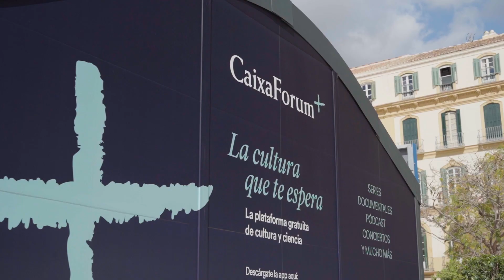Inauguración Espacio Solidario - 27 EDICION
Inauguración del
Espacio Solidario en la Plaza de la Merced.
 Con la presencia del alcalde de Málaga,
Francisco de la Torre
; la concejala de Cultura y Patrimonio Histórico,
Mariana Pineda
Juan Carlos Barroso
, responsable Territorial en Andalucía, Ceuta y Melilla de Fundación “LaCaixa”,
y el director del Festival de Málaga,
 Juan Antonio Vigar